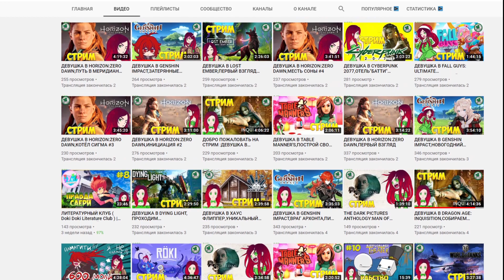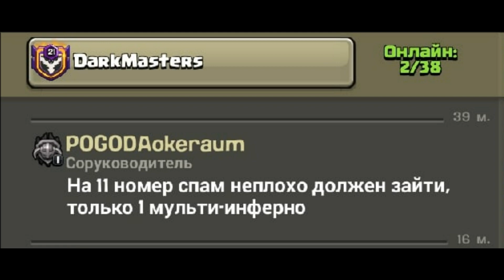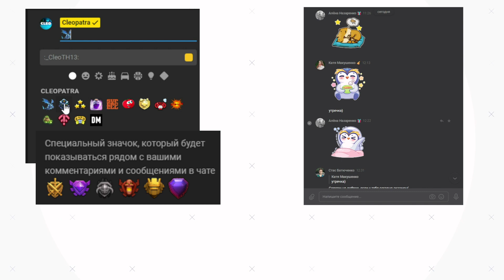ЭТО ДЕЛАЛ КАЖДЫЙ В КЛЕШ ОФ КЛЕНС | КЛЕО CLASH OF CLANS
В этом видео я расскажу о топ-10 вещах, которые делал каждый в игре Clash of Clans: переходил на новый тх, не докачавшись до фулла, делал 99% в атаке в кв, а может и 49%, фармил на кв, рашил дс для 6 строителя и многое другое.